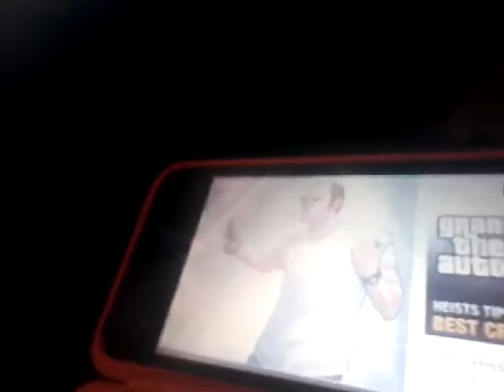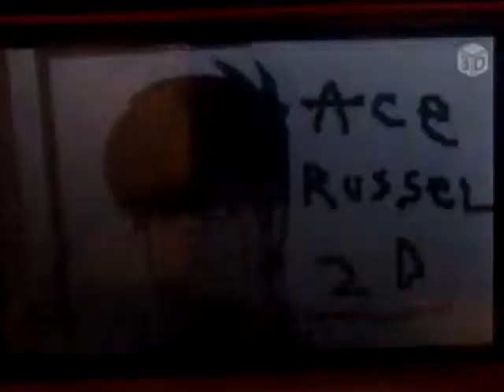the savages compilation 61